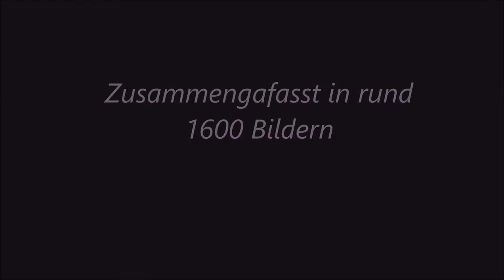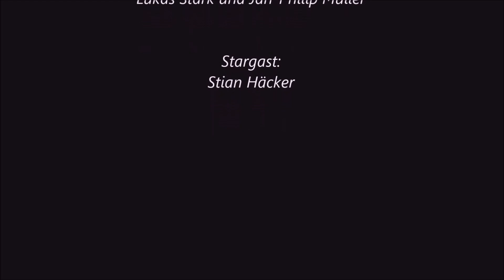Emilia Galotti Film